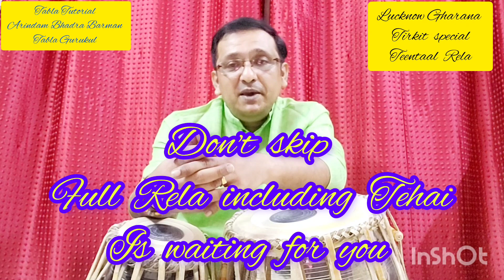Teentaal Rela#Tirkit special#tabla tutorial for beginners#Lucknow Gharana#Improve Tirkita#success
Teentaal unique Rela Of Lucknow Guarana
Tirkit special
তেরেকেটে পর পর না থেমে বাজানোর রেওয়াজ Tabla Tutorial @arindambbtabla Play Tirkit nonstop
তেরেকেটেত্বাক স্পীডে বাজানোর রেওয়াজ how to improve Tirkitatak
তেরেকেটে ঝড়ের স্পীডে বাজানোর রেওয়াজ

Learn Unknown Taal Matta Taal
Jhumra Taal with full taal notation
Jhaaptaal Dwipadi Tukda
Rupak Taal Bemanja Gaat
পাখোয়াজের তাল তবলায় শিখুন, চৌতাল ঠেকা
Lucknow Gharana Teentaal Tukda
Pancham Sawari taal #১৫ মাত্রার তাল শিখুন বিস্তারিত
Chhar taal ki Sawari
ঝুমুর তাল double Dadra Tabla Tutorial for Beginners in bengali মাদলের বোল তবলায় শিখুন বিস্তারিত
তিনতাল চক্রদার Lucknow Gharana
Punjab Gharana Tritaal Tukda
তবলায় উন্নতি করতে হলে কি ভাবে রেওয়াজ করবেন
Lucknow Gharana Teentaal Tukda@Pt. Subhen Chatterjee Tabla Tutorials
Keherba Laggi@Ustad Tari khan#Tabla Tutorials for beginners in bengali@arindambbtabla
Tabla lessons for Beginners#Hand Practice ‎@arindambbtabla  practice with my students
Lucknow Gharana Teentaal Tukda#shorts
EID SPECIAL# Lucknow Gharana's Teentaal Tukda@arindambbtabla# Pt. Swapan Chowdhury tabla Tabka Tutorials
Dadra Laggi @ arindambbtabla Gurukul Tabla # Tabla Tutorials for Beginners
লক্ষ্যৌ ঘরানার পঃ শম্ভু মহারাজের তৈরী তিনতাল  টুকড়া ও জোড়া
How do you play Tabla step by step
Dadra taal || Dadra taal Theka variations
How to play panjabi Kaharba lessons
sirf ek ungli se bajane Bala theka
coke studio || season 14 || Pasoori
keharba lessons
Aarti and Bhajan ke sath bajane Bala Theka
Tabla - Tal - laggi in keharba#
Tabla sikhne ka sabse jaruri tarika#
Fast keherba RELA Laggi #
kaharba bol sikun bustarito bhabe#
10 minutes me sikhe pura Tabla #
film Sangeet ka superhit Theka#
kirtan and Bhajan me Tabla keyse bajaye#
তবলায় হাতের গতি বাড়ানোর সঠিক নিয়ম#
tabla training# tabla teaching# tabla basics# how to learn tabla# tabla bol, tabla tution# kahrwa laggi#tabla lessons# tabla basic bol# tabla tutorials# tabla lessons for beginners# teentaal tabla solo#learn tabla#tabla laggi# riyaz kaise kare# best tabla player#
Tabla Lesson 1 For Beginners In Hindi# तबला बजाना सीखें# How to play tabla# Learn tabla for beginners#Tabla tutorial#Tabla beginners course#Download Tabla lessons# Tabla online#Tabla (Musical Instrument)# Tabla practice bol# তবলা বাজানো শুরুর বোল# বাড়িতে বসে তবলা বাজানো শেখা# তবলা বাজানোর নিয়ম# new tabla learning lesson#tabla cover